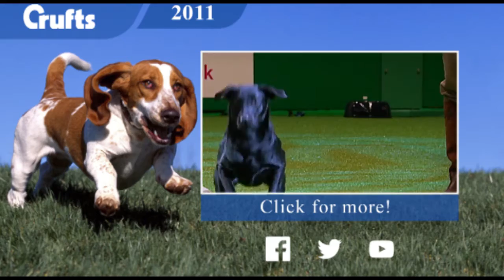Heelwork to Music - International Freestyle Winner 2011 | Crufts Crufts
Crufts takes a look back at some of our best competitions from yesteryear. Over the coming months we'll be publishing the finest videos from the Crufts archive, including all your favourites! Agility, Heelwork to Music, Best In Show and many more!

Full coverage of the International Freestyle Heelwork To Music Competition Winner from Day 3 of Crufts 2011. Congratulations to Richard Curtis and Pogo.